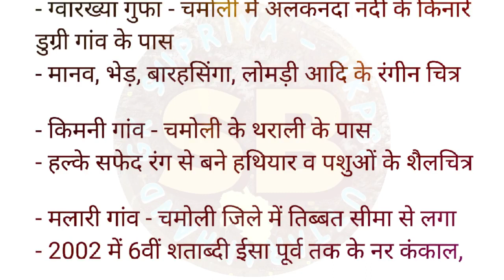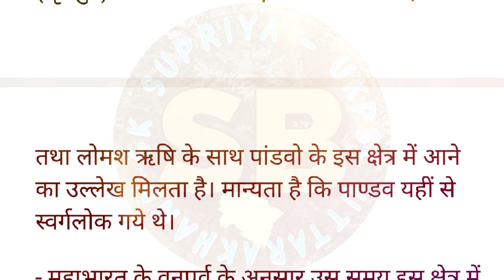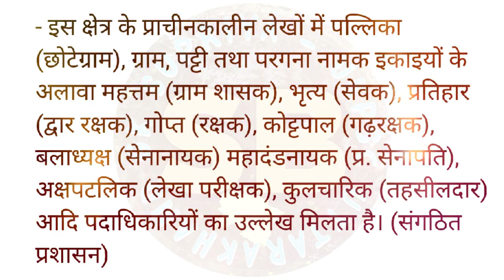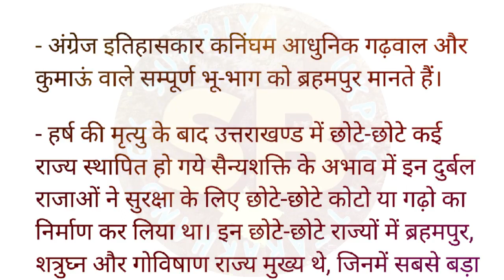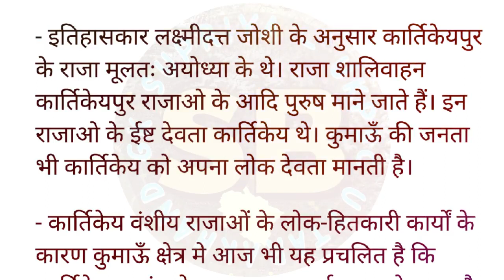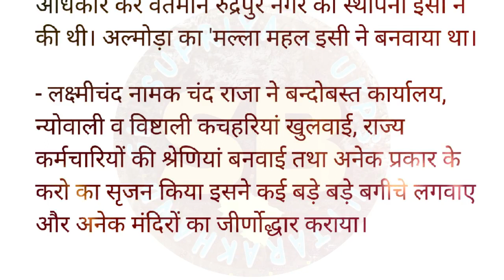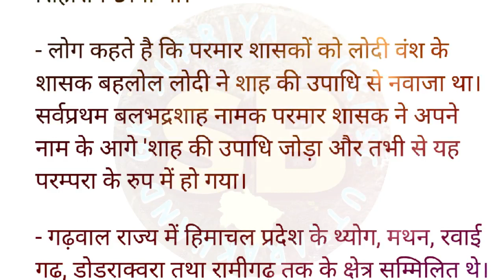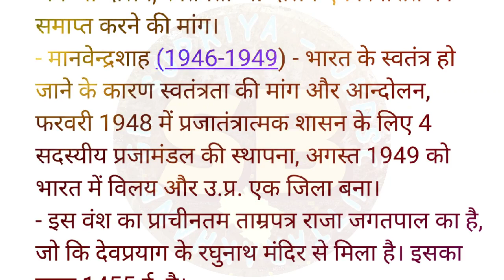#2 Complete Parikshavani book Notes | Uttarakhand Gk Course For UKPSC/uksssc VDO/VPDO Group C Exams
उत्तराखंड सामान्य ज्ञान Gk Revision Question Answer One Liners
UKPSC examination/ questions asked GK questions
Uttrakhand ka itihaas उत्तराखंड का इतिहास प्रागैतिहासिक काल आदित्य से काल पौराणिक काल प्राचीन कुणिंद कत्यूरी वंश पौरव वंश हर्षवर्धन का शासन कुमाऊं तथा गढ़वाल का इतिहास पंवार वंश तथा चंद वंश का इतिहास गोरखा के इतिहास से पूर्व तक
उत्तराखंड सुमन : संपूर्ण उत्तराखंड सामान्य ज्ञान पुस्तक मंगाने हेतु दी गई लिंक का प्रयोग करें।

Uttarakhand Important सामान्य अध्ययन | Uttarakhand General knowledge
 Uttrakhand Gk For UKPSC/uksssc  Exams | YouTube
Supriya- UKPSC Uttarakhand Gk : Uttarakhand General Knowledge Questions in Hindi

Reference Books :
uttarakhad Suman : Complete Uttarakhand Samnaya Gyan By Supriya Badoni